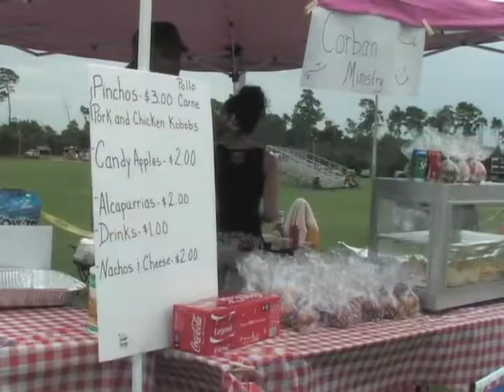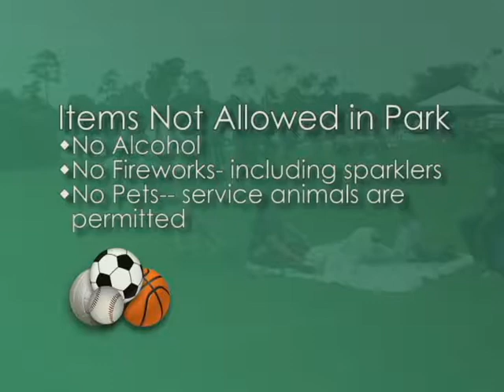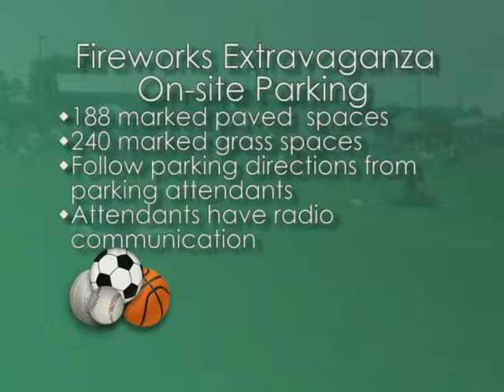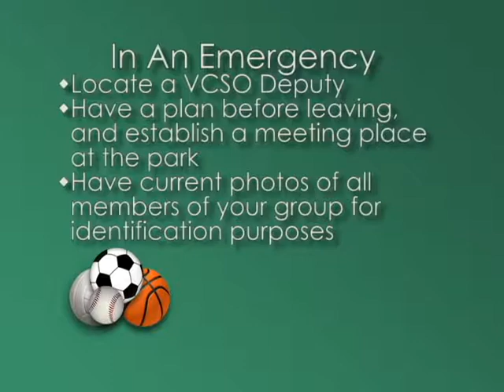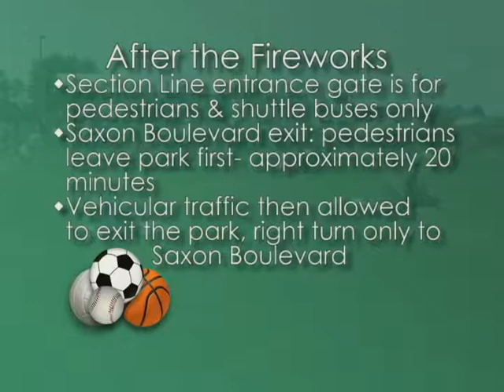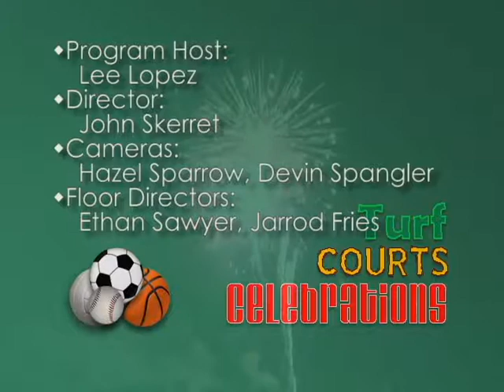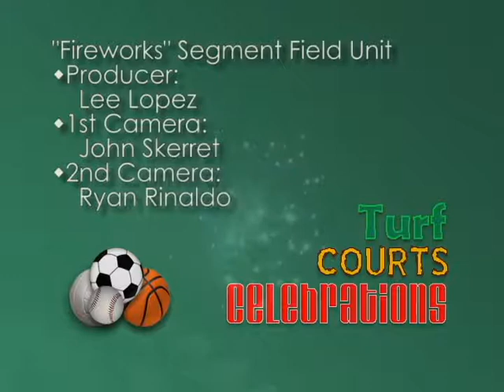Turf Courts: a preview of City's annual July 4th Celebration Rev